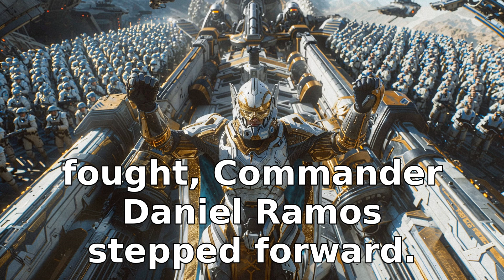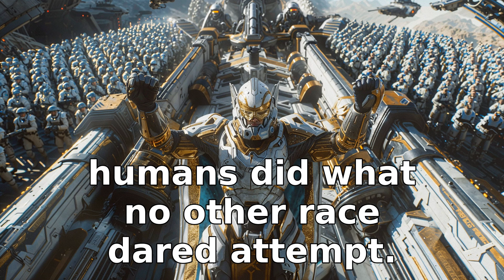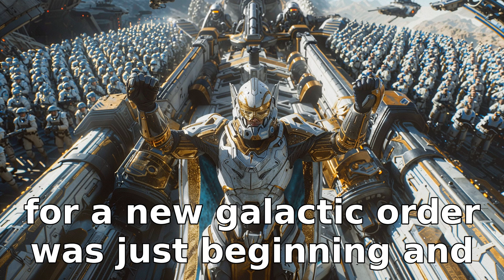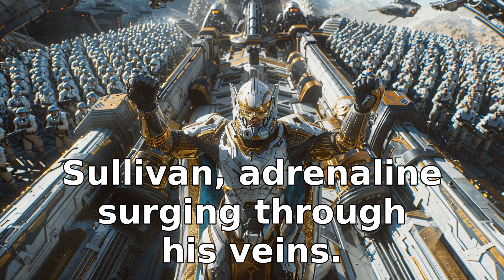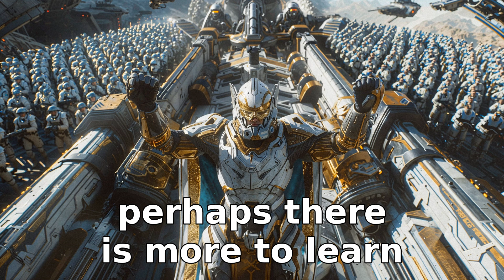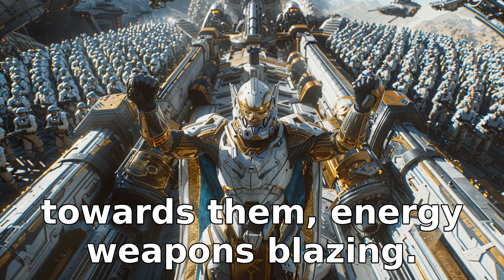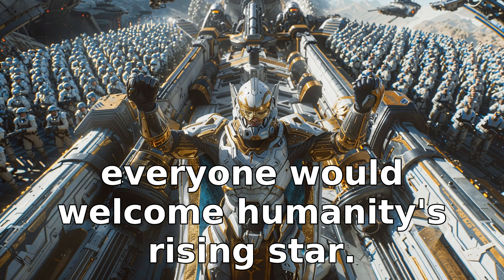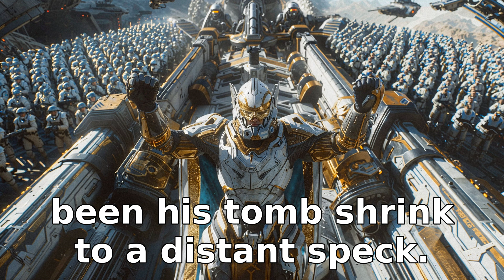No One Dared To Step Up, Except The Humans! | HFY Sci‐Fi Story